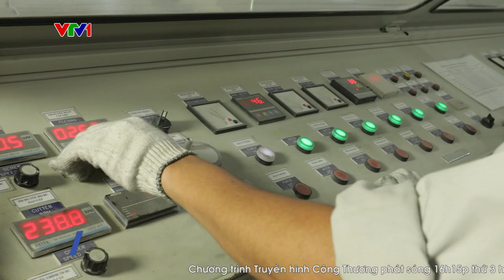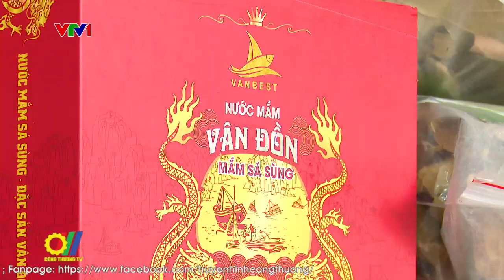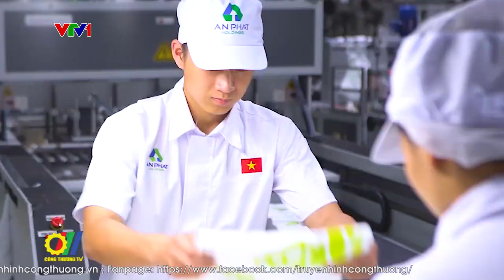Chương trình hành động quốc gia về sản xuất và tiêu dùng bền vững giai đoạn 2021 - 2030 tại Việt Nam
Chương trình hành động quốc gia về sản xuất và tiêu dùng bền vững giai đoạn 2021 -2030 tại Việt Nam”  nhằm mục tiêu từng bước thay đổi mô hình sản xuất và tiêu dùng theo hướng nâng cao hiệu quả sử dụng các nguồn tài nguyên và năng lượng; tăng cường sử dụng các nguyên vật liệu, năng lượng tái tạo, sản phẩm thân thiện môi trường; giảm thiểu, tái sử dụng và tái chế chất thải; duy trì tính bền vững của hệ sinh thái tại tất cả các khâu trong vòng đời sản phẩm từ khai thác, cung ứng nguyên liệu đến sản xuất chế biến, phân phối, tiêu dùng và thải bỏ sản phẩm...